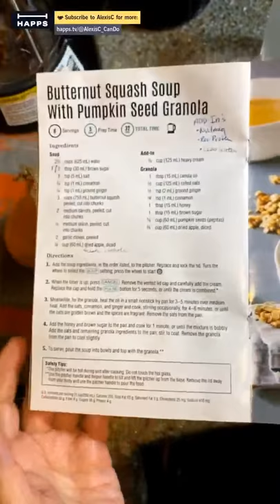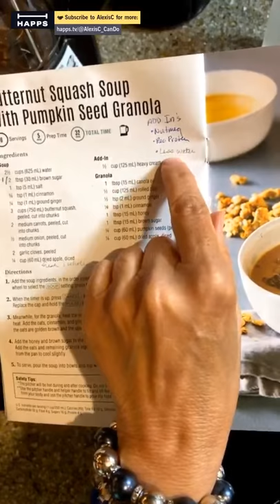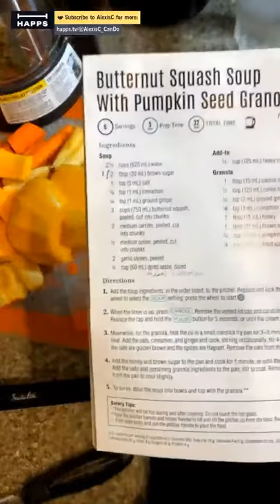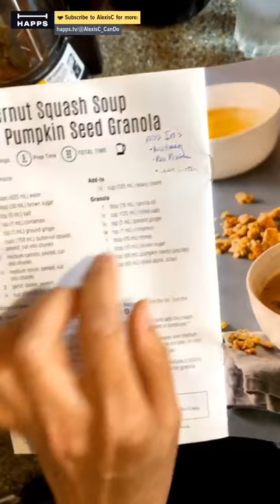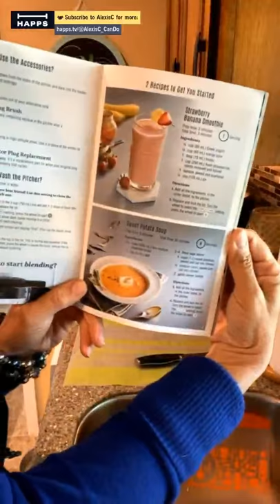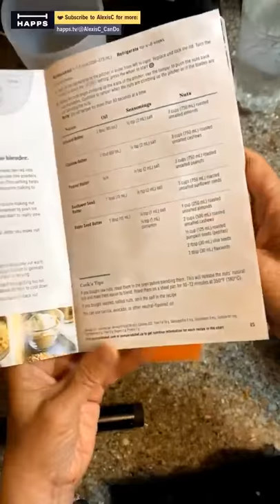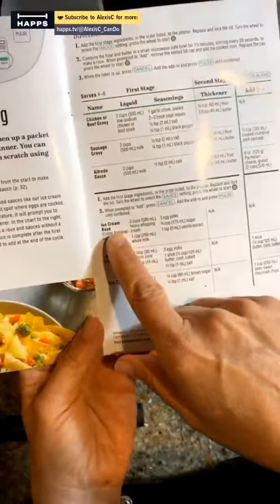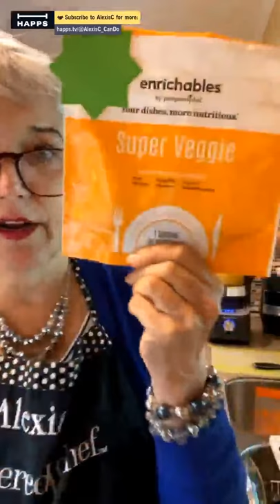Soup’s On 🍜 Deluxe Cooking Blender